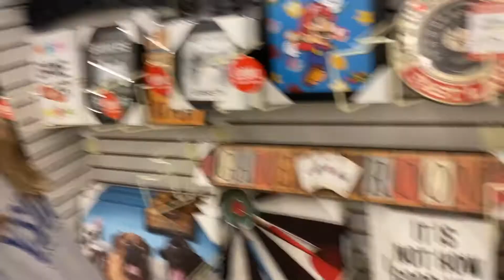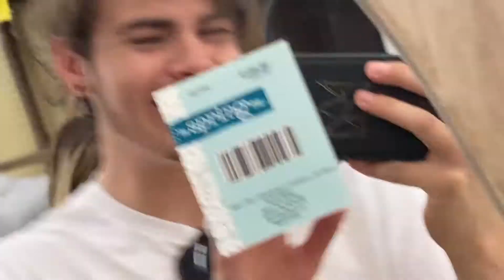My Sister Goes to Hobby Lobby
In this whacky adventure, Bri attempts to hold herself together in a public environment :D